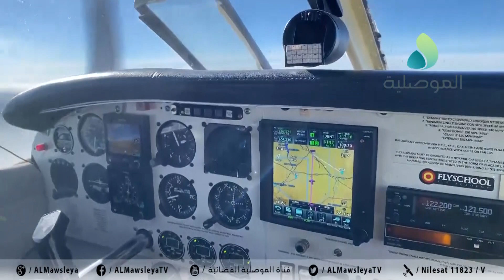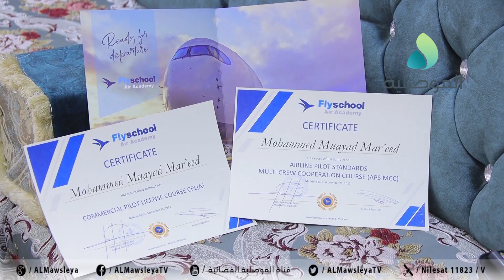الموصلية تلتقي باحد ابناء جنوب الموصل بعد تخرجه من احدى مدارس الطيران الاوربية وتجري معه جولة جوية